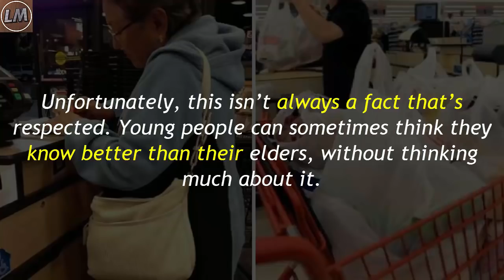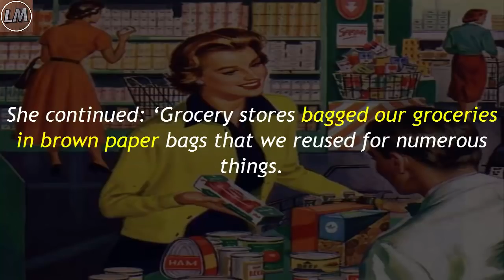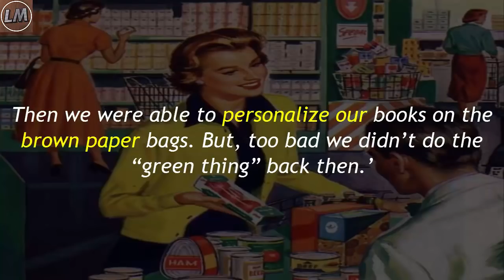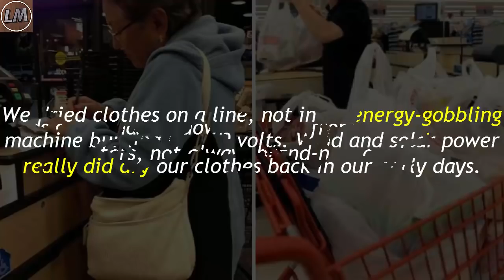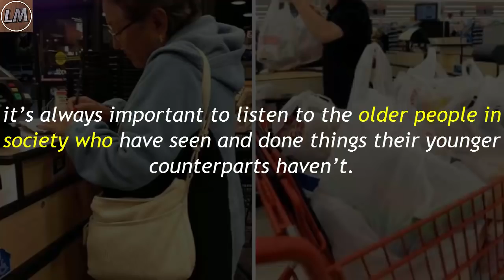Cashier Mocks Older Woman In Store – Grandmother’s Comeback Leaves Her Speechless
The older generations in society contributed so much during their days. They’ve lived in many different periods and, of course, have a good understanding of how things have changed over time. A bi-product of this is that they have invaluable life experience over young people.

Unfortunately, this isn’t always a fact that’s respected. Young people can sometimes think they know better than their elders, without thinking much about it. This was exactly what happened when an old woman shuffled her way to a cashier at a super market. Their subsequent conversation has gone viral, being shared on Facebook over 1.5 million times – it’s not really difficult to see why.

It’s unclear as to whether this is an entirely fictional story, or whether its roots have been lost in the foggy doldrums of Facebook. For me, where it originated isn’t as important as the content.

In any case, it begins with an old woman approaching the woman who would be packing her bags. The cashier urged the woman to bring her own bags to the store because “plastic bags aren’t good for the environment”.

The older woman apologised and tried to explain: ‘We didn’t have this ‘green thing’ back in my earlier days.’

Instead of accepting this response, the cashier pushed on: ‘That’s our problem today. Your generation did not care enough to save our environment for future generations.’

It was then that the old woman reacted with surprise. Her reply is something everyone should read and understand.

The old woman decided she wasn’t going to take anymore, and said:

‘Back then, we returned milk bottles, soda bottles and beer bottles to the store. The store sent them back to the plant to be washed and sterilized and refilled, so it could use the same bottles over and over. So they really were recycled. But we didn’t have the “green thing” back in our day.’

She continued: ‘Grocery stores bagged our groceries in brown paper bags that we reused for numerous things. Most memorable besides household garbage bags was the use of brown paper bags as book covers for our school books. This was to ensure that public property (the books provided for our use by the school) was not defaced by our scribblings. Then we were able to personalize our books on the brown paper bags. But, too bad we didn’t do the “green thing” back then.’

The cashier recoiled, but the old lady carried on talking.

‘Back then we had one TV, or radio, in the house — not a TV in every room. And the TV had a small screen the size of a handkerchief (remember them?), not a screen the size of the state of Montana. In the kitchen we blended and stirred by hand because we didn’t have electric machines to do everything for us. When we packaged a fragile item to send in the mail, we used wadded up old newspapers to cushion it, not Styrofoam or plastic bubble wrap. Back then, we didn’t fire up an engine and burn gasoline just to cut the lawn. We used a push mower that ran on human power. We exercised by working so we didn’t need to go to a health club to run on treadmills that operate on electricity. But you’re right; we didn’t have the “green thing” back then.’

At this point, another cashier had opened a queue in another lane. The old woman wasn’t done yet, though.

She pushed on: ‘Back then we washed the baby’s diapers because we didn’t have the throw away kind. We dried clothes on a line, not in an energy-gobbling machine burning up 220 volts. Wind and solar power really did dry our clothes back in our early days. Kids got hand-me-down clothes from their brothers or sisters, not always brand-new clothing.’

‘Back then, people took the streetcar or a bus and kids rode their bikes to school or walked instead of turning their moms into a 24-hour taxi service in the family’s $45,000 SUV or van, which cost what a whole house did before the “green thing”.’

Then the old lady finally reached her crescendo:

‘Isn’t it sad the current generation laments how wasteful we old folks were just because we didn’t have the “green thing” back then?’

Naturally, the cashier was lost for words. The older lady packed her own goods and left the store. I’m sure the young clerk will think twice before she goes on the front foot with the older generation regarding environmental awareness. Younger people often think they know best, and, while sometimes that may be the case, it’s always important to listen to the older people in society who have seen and done things their younger counterparts haven’t.

Please share this story if you agree and thought that the older woman had a perfect response!